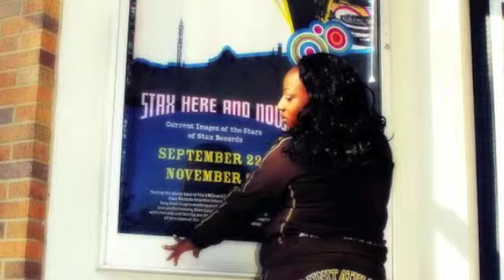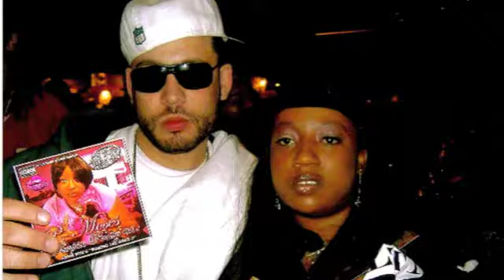U Don't Want Drama (8 ball & MJG Cover)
baby mama drama off pretty pimpin vol.1 hosted by dj freddy hydro